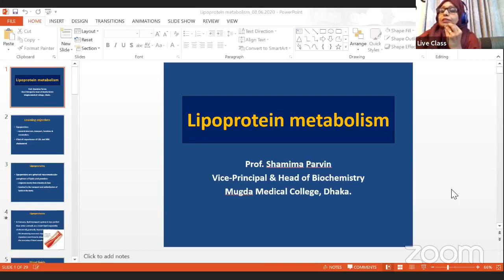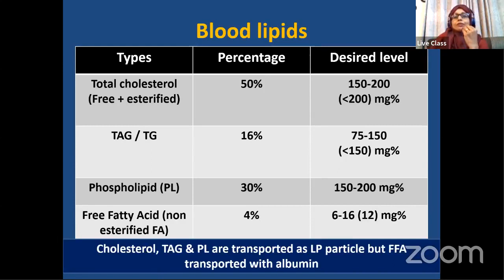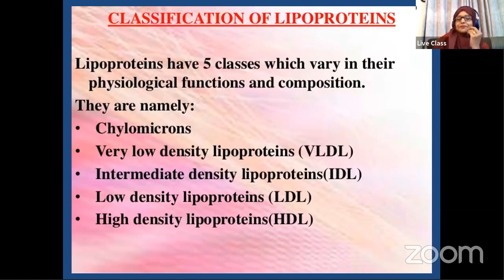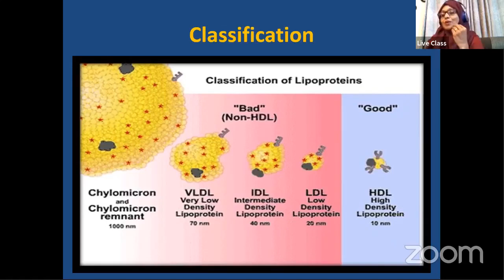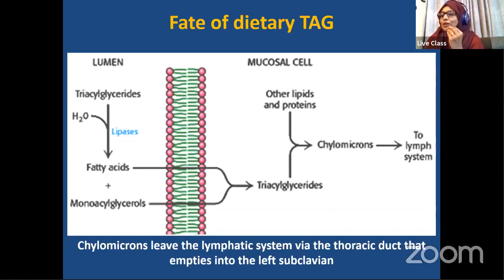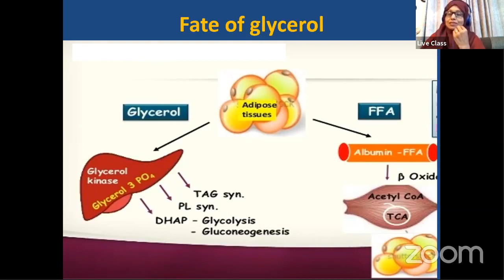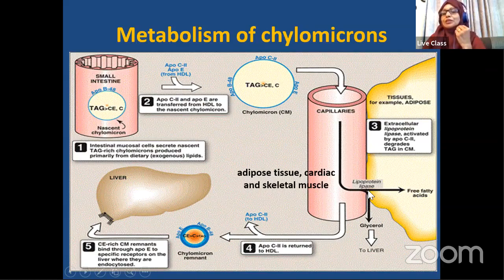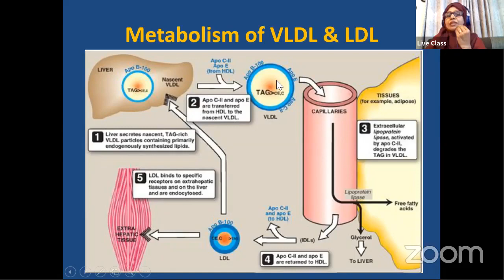Biochemistry | Lipoprotein Metabolism Part 1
Instructor:
Prof. Shamima Parvin
MBBS MPhil(Biochemistry), MMEd
Vice-Principal & Head of Biochemistry
Mugda Medical College, Dhaka.

You Tube: AxisMedicalSchool
Goole+: AxisMedicalSchool